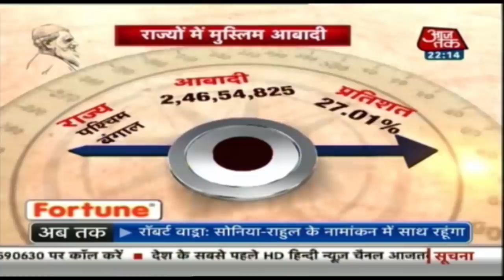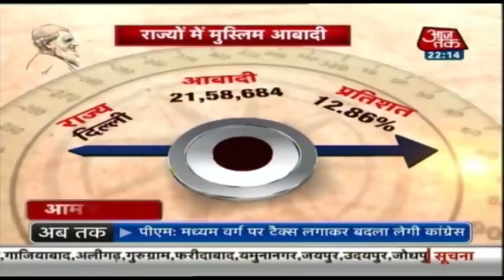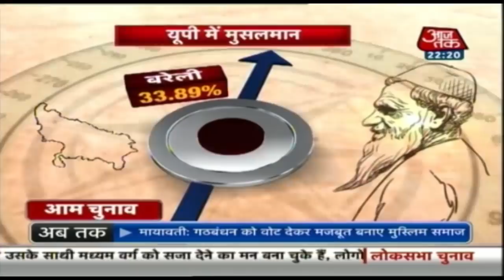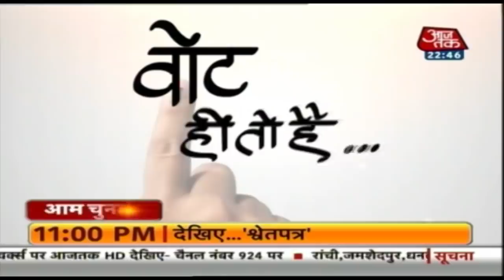जानिए देश के 20 करोड़ मुस्लिमों के दिल में क्या है? देखिए 'वोट ही तो है' Shams Tahir Khan के साथ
हमारे देश की आबादी 130 करोड़ है जिसमें 20 करोड़ आबादी मुस्लिम है.  आमतौर पर जब देश आवाज़ देता है तो ये कहा जाता है कि ये 130 करोड़ हिंदुस्तानियों की आवाज़ है, लेकिन जब चुनाव आता है तो 130 करोड़ का ये परिवार अचानक बिखर जाता है. ये 130 करोड़ हिंदुस्तानी धर्म, इलाका, जात-पात और भाषा के झगड़े में फंस जाते हैं. क्या चुनाव में हिंदुओं को मुसलमानों के वोट नहीं चाहिए, क्या मुसलमानों को हिंदुओं का साथ पसंद नहीं? ये सवाल करीब 20 करोड़ मुस्लिमों की सोच का है. इसी सोच को जानने के लिए भारत भर के मुस्लिमों को टटोलना जरूरी है, क्योंकि वे भी वोट ही तो हैं
Our country has the population of 1.3 billion out of which 0.2 billion is Muslim population. Usually when India calls, we refer it to the voice of 1.3 billion Indians. But whenever the election comes, suddenly this family of 1.3 billions people sperates. 1.3 billion Indians seperates on the basis of religion, area, cast and language. Do the hindus not want the muslim votes, do the muslims not like the support of hindus? this is the question of around 0.2 billion muslims. To find out this perticular question we need to review the muslims of all around the country.